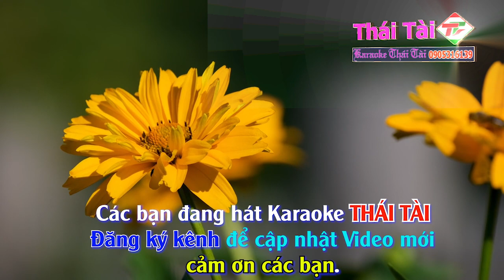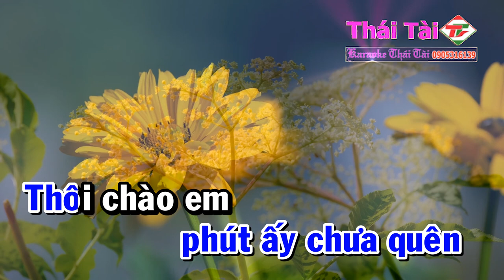Quỳnh Hương Karaoke Tone Nam Nhạc Sống | Thái Tài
❖ Bài hát : Quỳnh Hương
❖ Sáng tác : Trịnh Công Sơn
❖ Thể loại :  karaoke
❖ Trình bày : Thái Tài